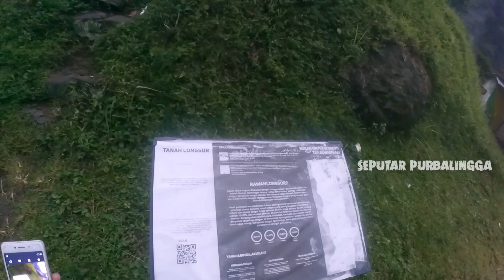Suasana Sore Di Siregol Superland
Asalamuallaikum Sedulur lan kanca batir,kali ini kita explore bareng" Jalur menuju Bukit siregol Lewat desa langkap yang berada di kecamatan kertanegara & menikmati suasana sore hari di bukit siregol,yuk nikmati keindahan alam & pedesaan di purbalingga

Sampai bertemu di video berikutnya lur..